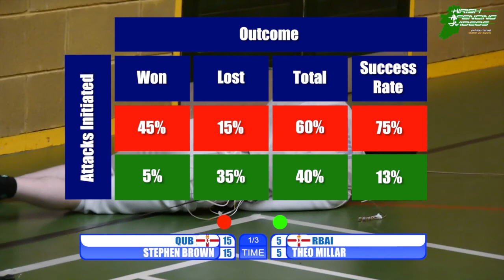Belfast Open, Men's Foil Final 2016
Belfast Open, Men's Epee Final, held at Sullivan Upper School, Holywood, hosted by Belfast Fencing Club on Sunday March 20th 2016. Stephen Brown (QUB) vs Theo Millar (RBAI).

CREDITS:-
Referee:
Victoria Duxbury
Cameraman:
Duncan Salter
Title Sequence: World Cup Football Theme (Productiontrax)
Fencer Profiles: Olympic Fanfare (London 2012 Olympics)
Chapter Headings: 1984 Olympic Theme/Fanfare, John William
Medal Zone: Call of the Champions (London 2012 Olympics)
Category
Logo Theme: BBC Grandstand theme